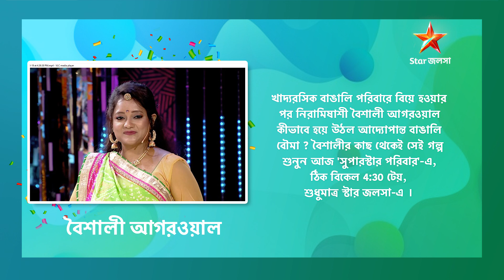বৈশালী কীভাবে হয়ে উঠল বাঙালি বৌমা ?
জানতে হলে দেখুন SuperstarPoribaar | আজ 4:30 PM